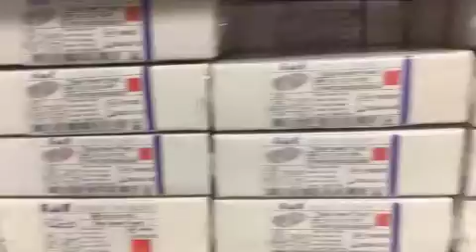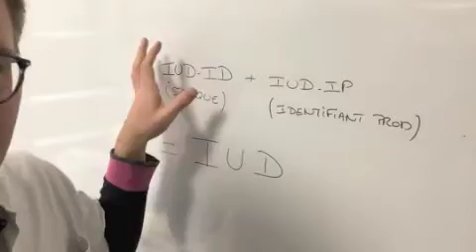Tout savoir sur le code IUD des Dispositifs Médicaux Implantables (DMI)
Si la nouvelle réglementation sur les dispositifs médicaux vous intéresse n'hésitez pas à découvrir les autres vidéos de cette série. Lien

Les évolutions réglementaires à venir sur les Dispositifs Médicaux concernent également identification des produits. Le code IUD (Identifiant Unique du Dispositif) va permettre de pouvoir identifier un DMI. Ce code alphanumérique comportera deux parties contenant toutes les informations.
Les industriels des DM devront respecter cette nouvelle norme afin de permettre notamment aux établissements de santé de pouvoir lire ces informations et les tracer dans le dossier patient.
Dans cette vidéo, je vous explique ce nouveau point réglementaire ainsi que la composition d'un code IUD et les présentations possibles de ce code.

N'hésitez pas à laisser un petit commentaire sur ce sujet vous a plu ou si vous souhaitez échanger avec moi.

Bonne vidéo 🎥